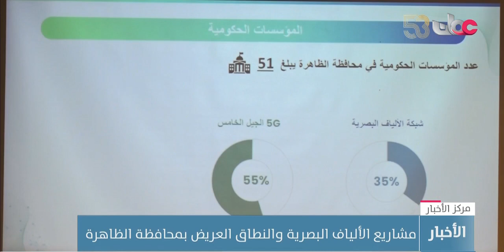توسع في مشاريع شبكات الألياف البصرية والنطاق العريض بمحافظة الظاهرة.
تقرير: محمد بن سعيد العلوي